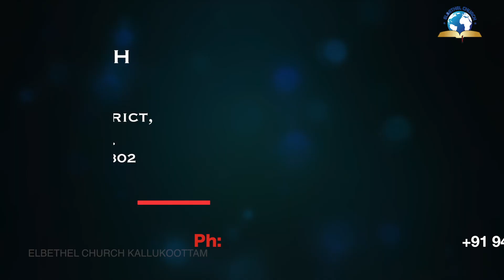Today's English Bible Verse I Today’s English Bible Words [02/10/2020] I English Bible Verse